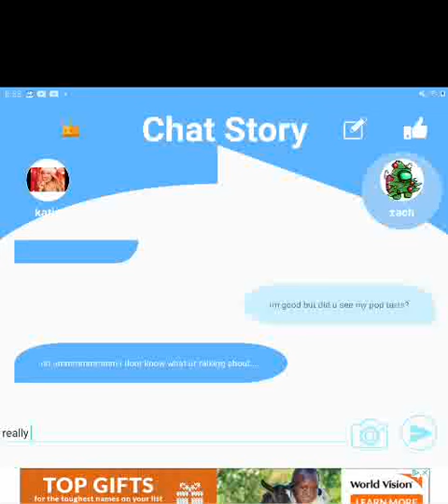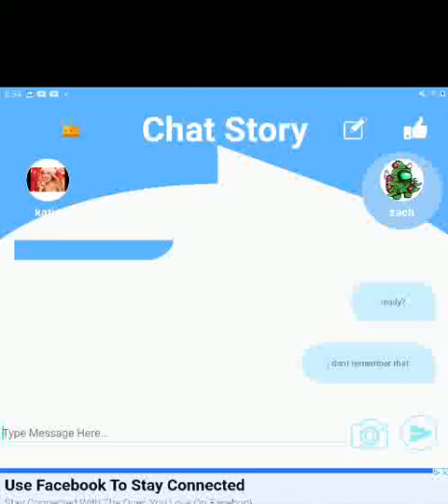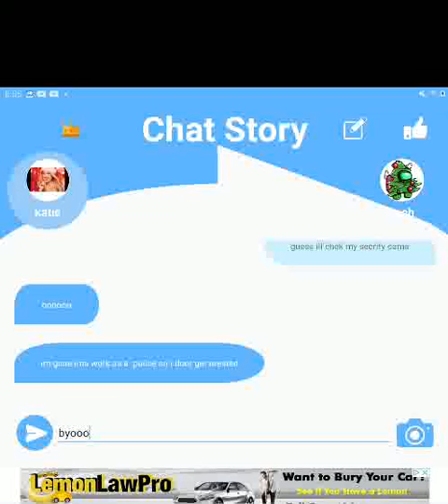katie is stealing zachs pop tarts